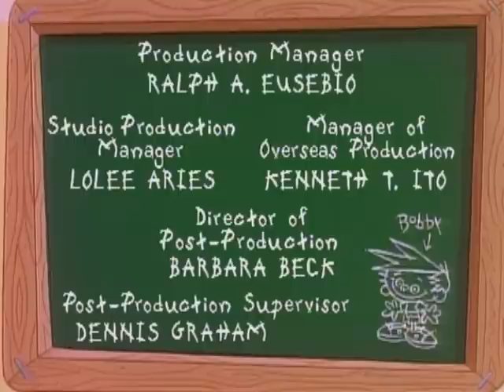Bobby's World - Harry Takes a Powder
Bobby loses Jackie's Hamster, Harry.